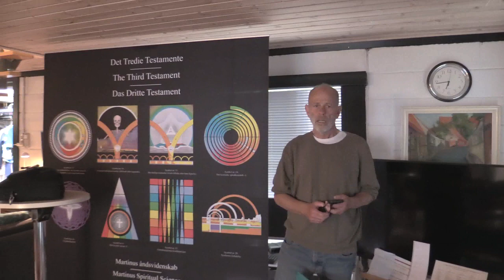Bag kullisserne med Jan Schultz